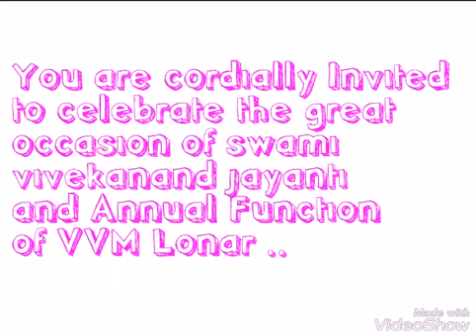Invitation Vivekanand Vidya Mandir Lonar... Annual Function 2019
Saptrang Phoenix